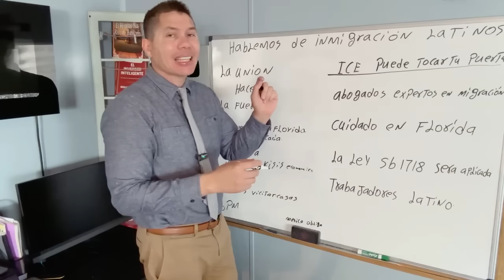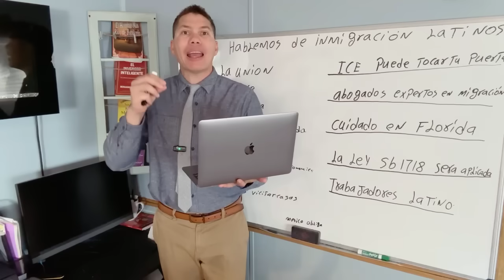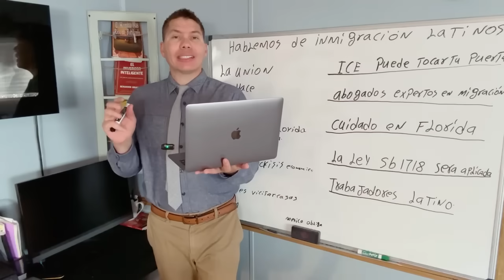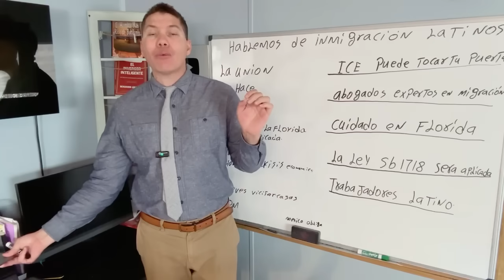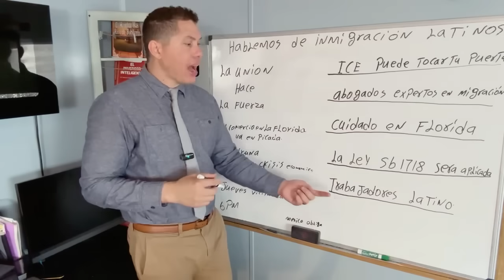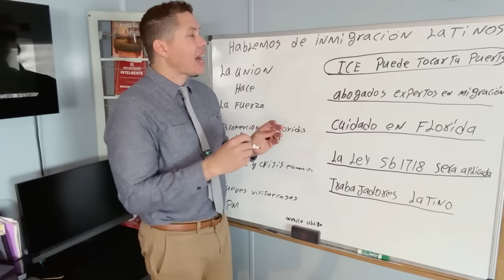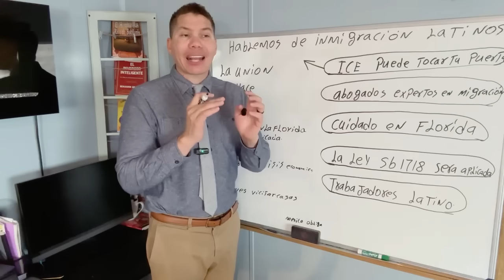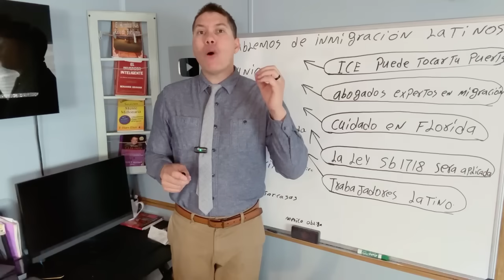FLORIDA: comienza a deportar ilegales! ICE tiene luz verde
Florida comienzan a deportar miles de ilegales. ICE tiene luz verde para tocar tu puerta 🚪

FLORIDA SE ARREPIENTE DE LA LEY ANTI MIGRANTE Y PIDEN A LOS MEXICANOS QUE REGRESEN A TRABAJAR.

El gobernador de la Florida Convoca Nueva reunión con los líderes latinos.

La ciudad de FLORIDA que sólo habla español: se quedó vacía y sin inmigrantes latinos.

Está situación ha puesto en evidencia no solo los riesgos y retos que enfrentan durante su trayecto, entre los cuales se encuentran la falta de recursos financieros, el acceso a comida, la falta de seguridad, o incluso perder sus vidas; sino también, las dificultades que afrontan en los países de acogida.